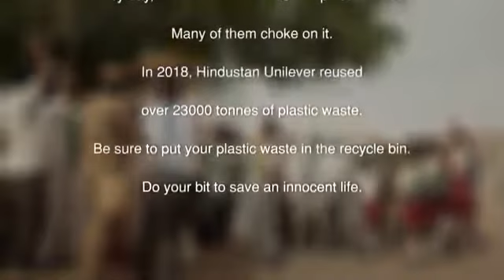Start a little good - plastic